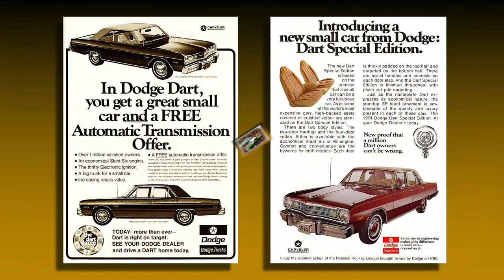1974 FOLLETO DE VENTAS DEL "DODGE DART" MÉXICO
FRAGMENTOS RECUPERADOS DEL FOLLETO DE VENTAS DEL FAMOSO DODGE DART QUE SE VENDIÓ EN MÉXICO EN 1974